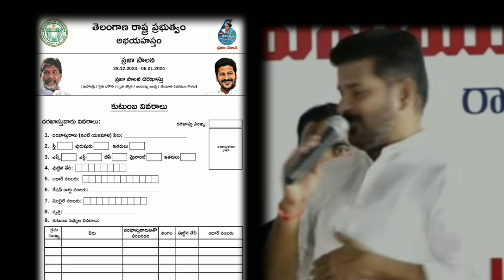ఇందిరమ్మ ఇండ్లు పధకం Full Details || Indiramma House Scheme || Double bed Room | Revanth Reddy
ఇందిరమ్మ ఇండ్లు పధకం Full Details || Indiramma Scheme || Double bed Room | Revanth Reddy